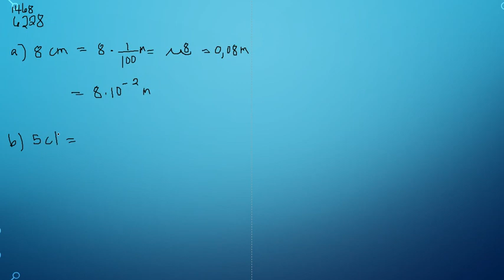Matematik 5000 Ma 1b Kapitel 1 Tal i potensform Prefix 1468